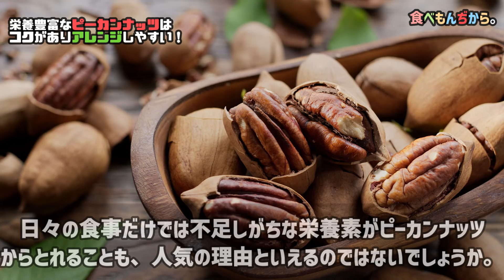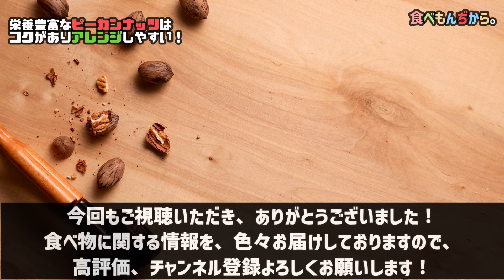栄養豊富なピーカンナッツはコクがありアレンジしやすい！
近頃さまざまな加工品でよく見かけるのが「ピーカンナッツ」ではないでしょうか。健康に嬉しい効果がある食材としてナッツが注目されていますが、なかでもくるみのような見た目であること、スイーツで見かけることもあり身近な存在といえるかもしれません。

ピーカンナッツは豊富な栄養素が含まれている食材としても知られています。知られざるピーカンナッツの魅力を紹介していきたいと思います。

▼今回の動画が面白かったら、
その他、コメントも頂けると嬉しいです♪

▼この動画内容のブログ記事もあります！

▼世界美食探究　アメリカ産　ピーカンナッツ（生）　1ｋｇ

▼世界美食探究　アメリカ産　ピーカンナッツ（生）　250ｇ

▼意気込み
YouTubeを一生懸命やるからには喜んでもらいたい！

▼食、健康をテーマに世界中の人と繋がりたいです！
食べもんぢから。ヤフー